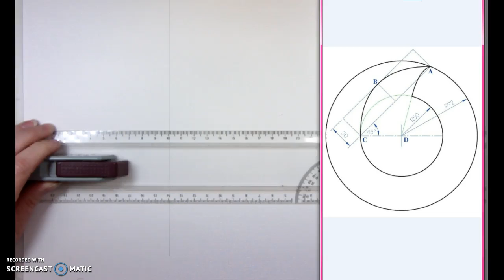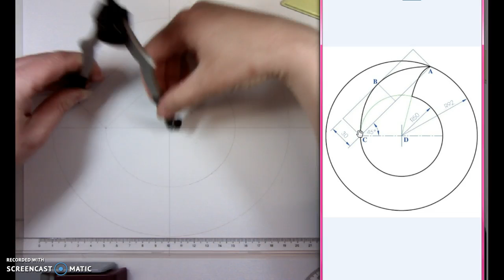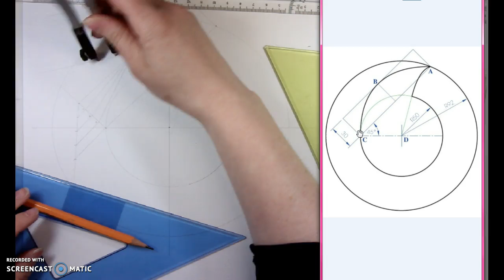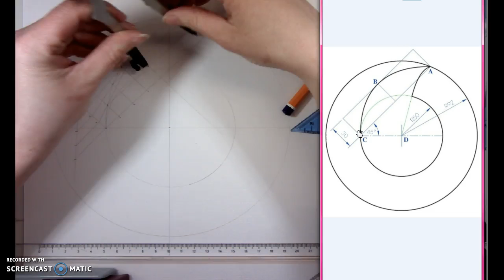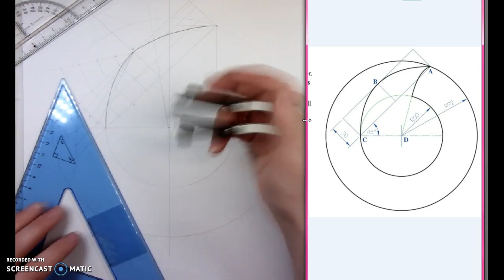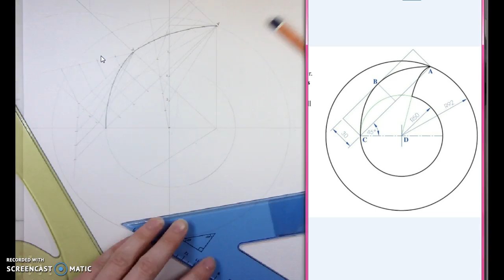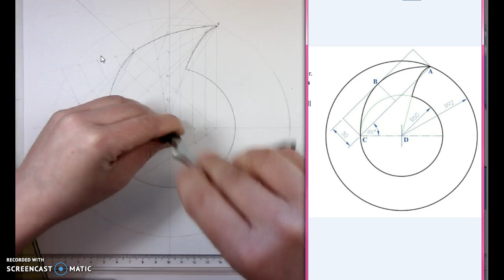Parabola Page 168 Q8 - Vodafone Logo